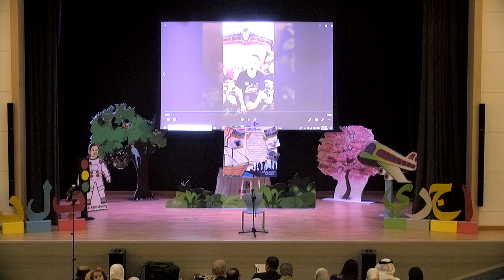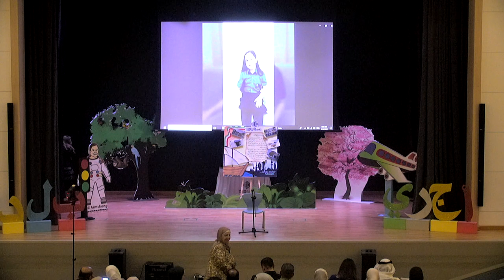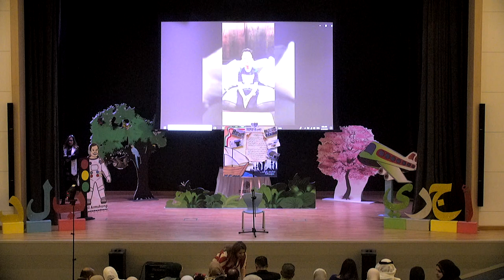KG1 concert in D1 auditorium